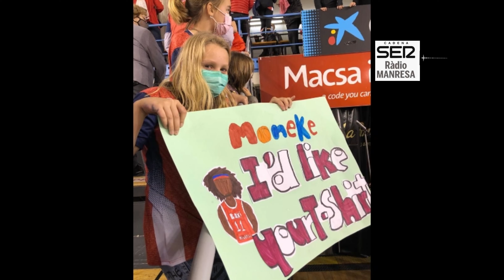Targeta Taronja - 13/12/2021